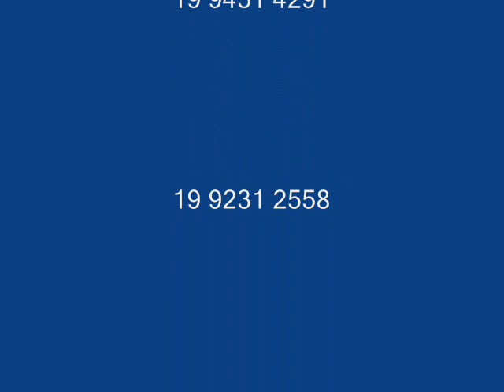Joilson e Juliano (Mineiro de monte belo).wmv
Joilson e Juliano (Mineiro de monte belo)